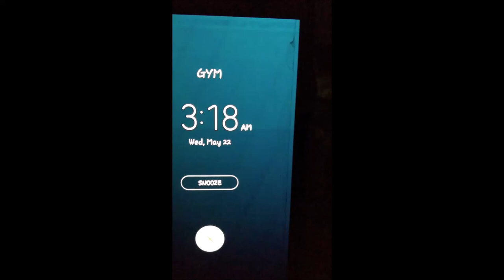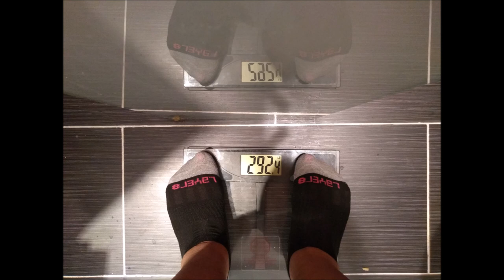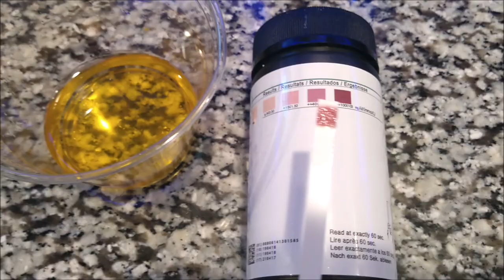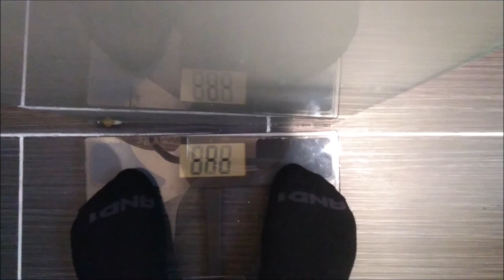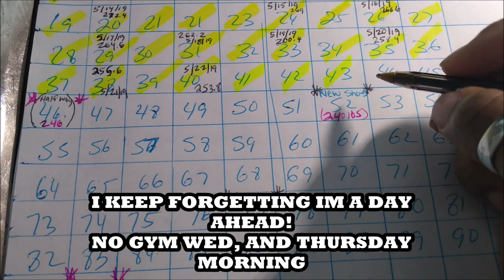WATER FASTING DAY #7 RESULTS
TODAY IS DAY IN THE LIFE OF MY 7TH DAY WATER FASTING AND WEIGH IN RESULTS! IT IS ALSO THE 60TH DAY OF MY WEIGHTLOSS JOURNEY!!!

BUFFALO NY,14215

Please go support both of my prince's channel's
  RIZZY'S WORLD